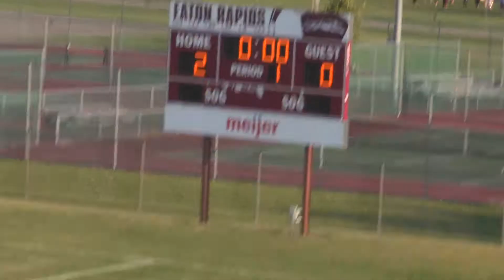Eaton Rapids 1st half part 2